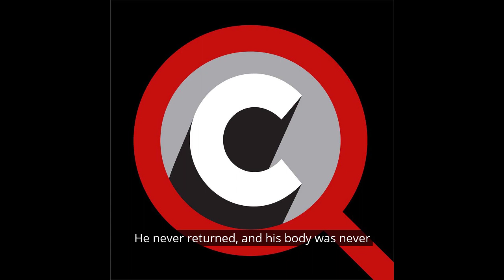Clever Confidential Ep. 1: The Strange Disappearance of Norman Jaffe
On the morning of August 19th, 1993, quintessential mid-century architect, Norman Jaffe, parked his car in his client’s driveway, walked to Ocean Beach in Bridgehampton, New York, stripped down, neatly folded his clothes, and dove into the Atlantic. He never returned.

 Was it murder? Was it suicide? Did he fake his own death? What happened to Norman Jaffe?